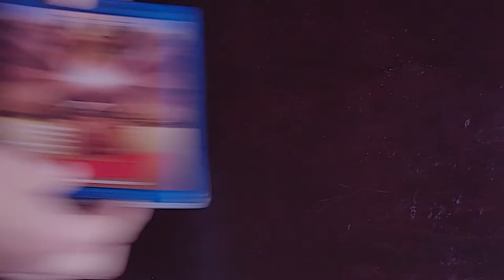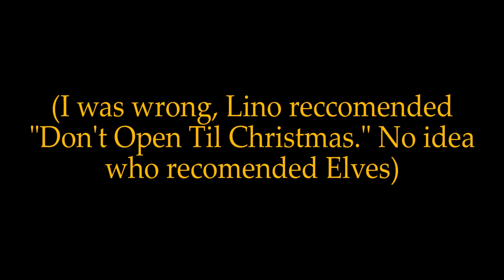Matt Presents: The Burning, Home Sweet Home, Madman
This week Matt Presents: The legend of Cropsey, literally painting the screen red, dying for pie, Heavy Metal mimes, The legend of Cropsey except his name is Marz, and the great Axecalibur.